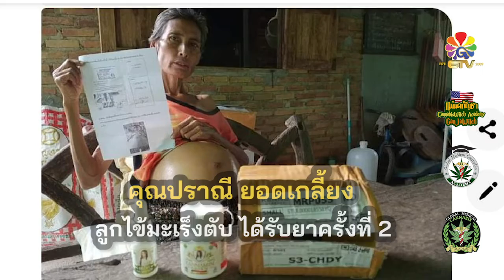[T3119] คุณปราณี​ ยอดเกลี้ยง ลูกไข้มะเร็งตับ รับยาชุดที่ 2 แล้ว ฝากขอบคุณแม่มดและทีมงาน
คุณปราณี​ ยอดเกลี้ยง ลูกไข้มะเร็งตับ
ได้รับยาครั้งที่​ 2  เมื่อ​ 29/6/64
ฝากขอบคุณดร.แก้มหอมและทีมงานจิตอาสาทุกคน